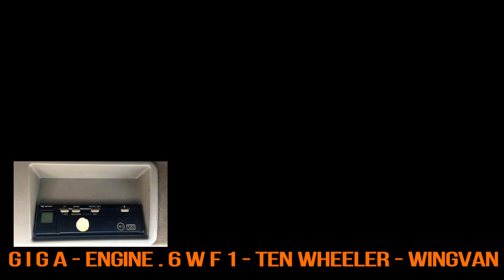Isuzu Giga Wing Van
HOW CAN BUY BEST WING VAN TRUCK ?
PLEASE FIND THE MOVIE CLIP OF OUTSTANDING WING VAN , BRAND. ISUZU GIGA -  ENGINE NO. 6WF1 - TEN WHEELERS - BODY TYPE . WING VAN - AIR BAGS - CENTER BOGE - HIGH DECK - OUTSTANDING TRUCK.
PLEASE JOIN US ON BELOW LINKS ALSO.